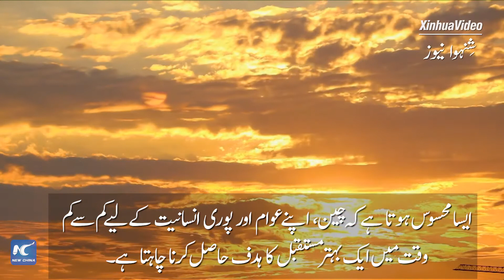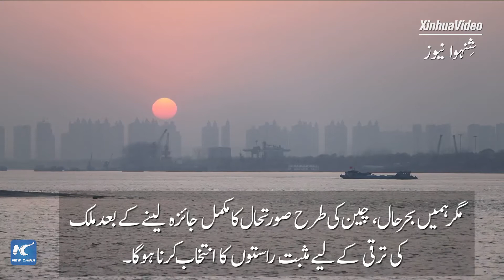چین ایک بہترین مستقبل کے لیے برق رفتاری سے آگے بڑھ رہا ہے: اُردن کی سیاسی جماعت کے عہدیدار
اردن کی کمیونسٹ جماعت کے سیکریٹری جنرل فراج اتمیزا نے چین کی "جادوئی کامیابی" کا راز بیان کرتے ہوئے شنہوا کو بتایا کہ چین کی کمیونسٹ پارٹی(سی پی سی) کی قیادت میں چین کے لوگ، چینی عوام اور تمام انسانیت کے ایک بہترین مستقبل کے لیے تیزی سے آگے بڑھ رہے ہیں۔